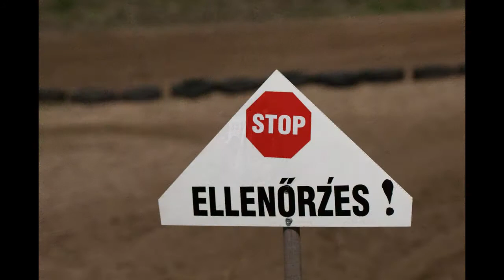Endurocross Debrecen 2011 04 16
Kedves Résztvevők !
Teljes felbontású képekért (több, mint 1000 db) :
vagy
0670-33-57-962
A fotók teljes méretben megrendelhetőek 2 db DVD (9 Gb) lemezen 2.000 Ft.
Személyesen átvehetők Debrecenben .
Postázás esetén a 2 db DVD 2.500 Ft.